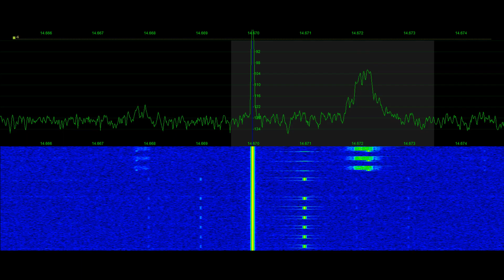CHU transmitter fault | Signal Phantom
Rare capture of CHU Canada time signal off the air, the signal was captured during a power cycle.  It is unknown if this was a fault or perhaps planned.  See the full 4 min sample of the system in next video.  Recorded by Tyler Stampfli, Northern Colorado Amateur Radio Operator KA0KA.  For additional samples see @SignalPhantom for SignalPhantom.com